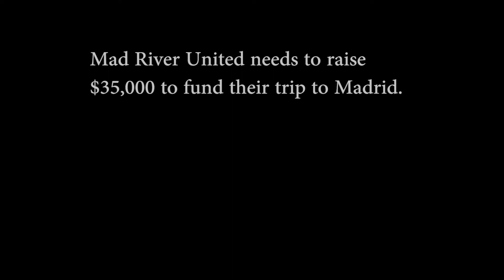Mad River United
Rough cut of kickstarter video to fund Mad River United's trip to Spain.